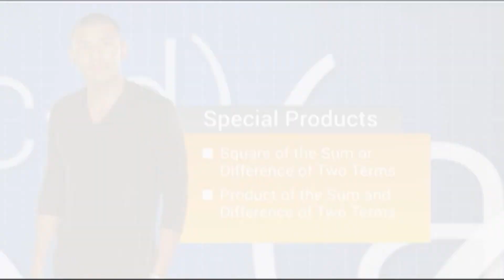Application of Special Products in Real Life | K-High Math